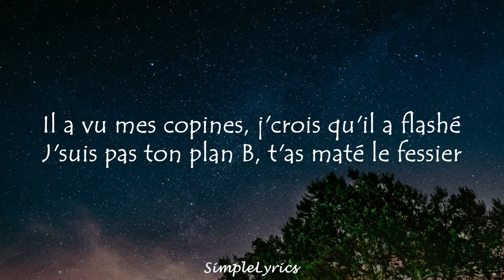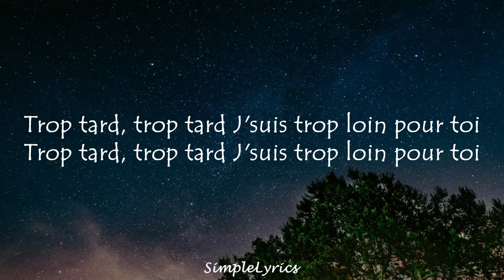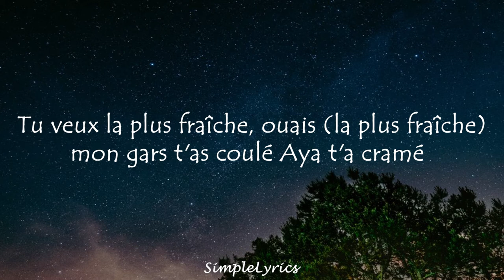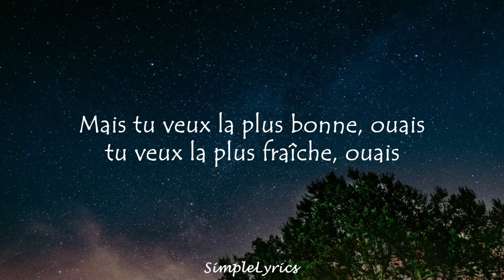Copines - Aya Nakamura (Lyrics)